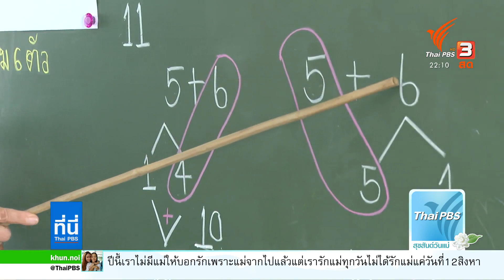ข้อจำกัดการเรียนออนไลน์ : ที่นี่ Thai PBS (10 ส.ค. 64)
ติดตามชมรายการที่นี่ Thai PBS วันอังคารที่ 10 สิงหาคม 2564 เวลา 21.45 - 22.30 น. ทางไทยพีบีเอส หรือรับชมย้อนหลังได้ทาง